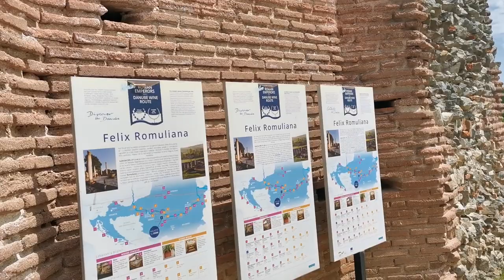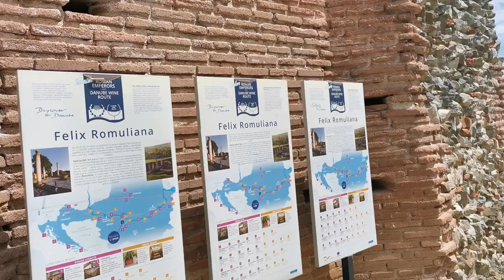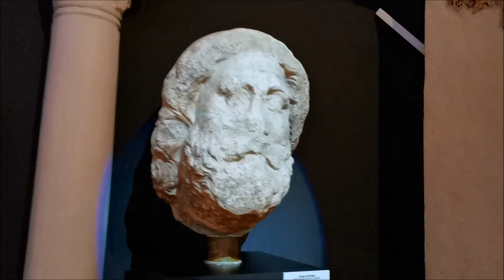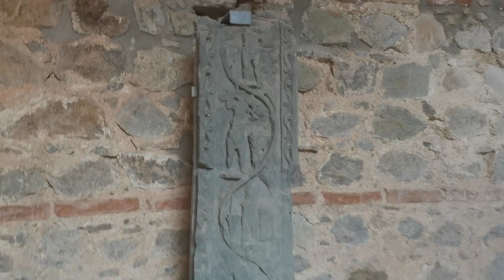Felix Romuliana /Gamzigrad/ - kasnoantički grad kod Zaječara i brdo Magura sa tumulima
Felix Romuliana – kasnoantički grad na arheološkom lokalitetu kod Zaječara, rimskog tetrarha, Gaja Valerija Galerija Maksimilijana, Dioklecijanovog posinka, koji je posvetio svojoj majci Romuli. Otuda i kovanica u nazivu Romuliana – Romulina vila. Grad formiraju kompleksi starijih i novijih utvrđenja opasani kulama. Danas se u grad ulazi preko dve kapije – glavne na zapadu (porta decumana), odakle se stupa na dekumanus tj. glavnu ulicu, u odnosu na koju su sve građevine poređane pod pravim uglom i koja vodi do istočne kapije (porta praetoria – vojna kapija). Grad sačinjavaju dve rezidencijalne palate – Galerijeva i Romulina, triklinijum (velika trpezarija tj.sala za proslave), terme i dva velika sakralna objekta – Jupiterov i Kibelin (Magna Mater) hram. Vrhovni zaštitnici Gamzigrada bili su, dakle, Jupiter (Galerije), Magna Mater (majka mu Romula) i Bahus (Dionis). Kibelin i Bahusov kult vezivan je za obilne i raskalašne gozbe (bahanalije) praćene razuzdanim orgijama u toku kojih je žrtvovano jare ili bik. Od istočne kapije, šumski put vodi na desno i njime se nakon oko 1km hoda šumskim putem dolazi do sakralno-funeralnog kompleks na brdu Magura. Dva tumula - veći i manji i ostaci hramova koji su im bili pridruženi. Veći tumul je Gaja Galerija, manji je njegove majke Romule. Hramovi su skoro potpuno urušeni, i akademik dr Srejović kaže da su u njima ritualno, činom apoteoze,  incinerirane voštane efigije Galerija i njegove majke, a da su im tela inhumirana bila unutar tumula.